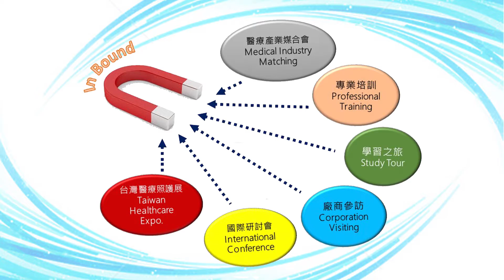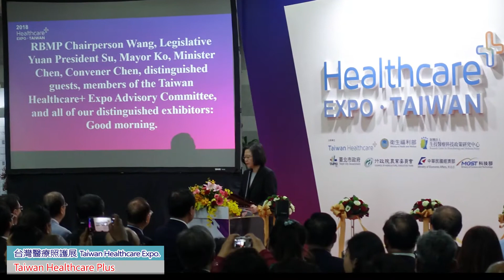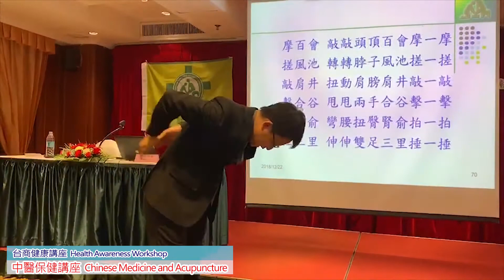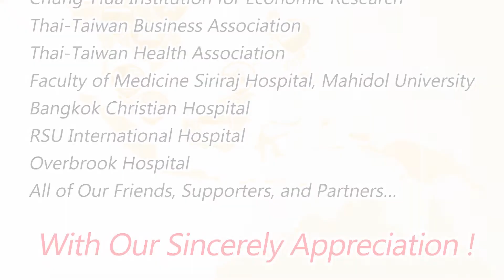新南向醫衛合作與產業發展-彰基與泰國醫療合作